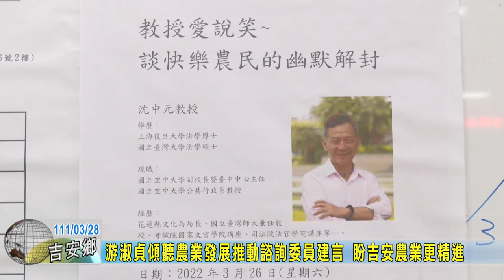20220328 07 游淑貞傾聽農業發展推動諮詢委員建言 盼吉安農業更精進